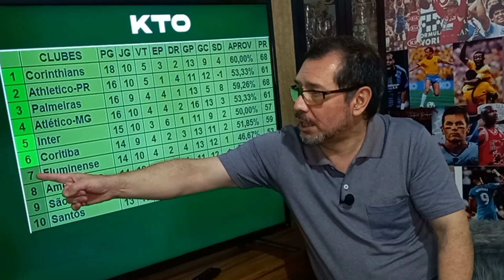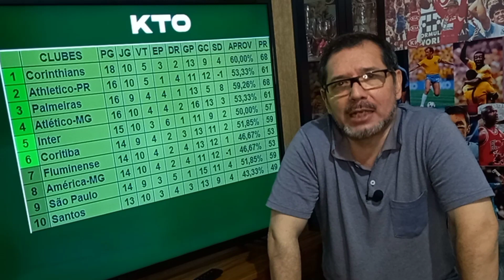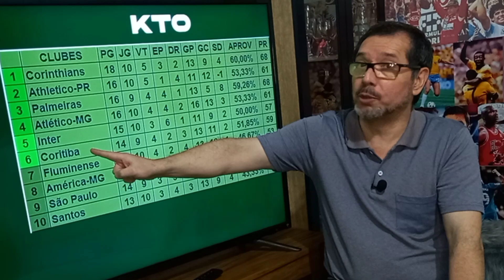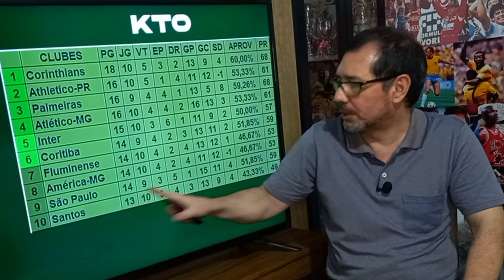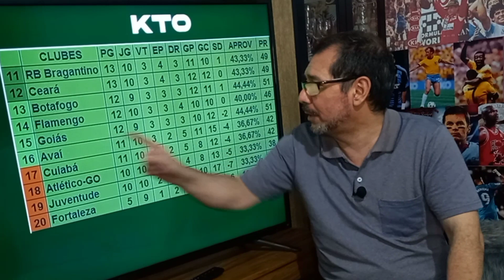Inter empata na Vila | Gol de Bruno Méndez | De Pena joga muito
Com o empate na Vila Belmiro, o Inter chegou a nove jogos de invencibilidade no Campeonato Brasileiro. No sábado, o adversário será o desesperado Flamengo.